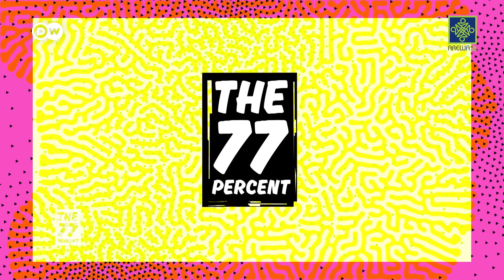Why drug abuse is soaring in Nigeria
Drug abuse among young people in Nigeria's north is sadly becoming an all-too-common problem. But why are corrupt leaders at fault? And is the country ready to wage — and win — a war against drugs? DW's Edith Kimani heads to Abuja to find out in this street debate.

77 percent of Africans are younger than 35. Africa's youth holds the key to shaping the continent's future. On our platforms we share their stories, their dreams and their challenges. Are you part of the 77 percent? Join the debate here on YouTube, and on the following platforms dw.com/77 dw.com/africa